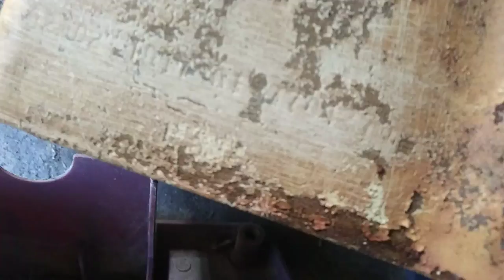2 for $10. Will they run?